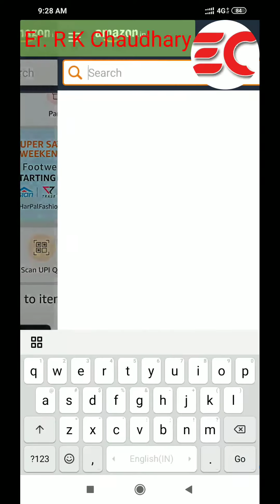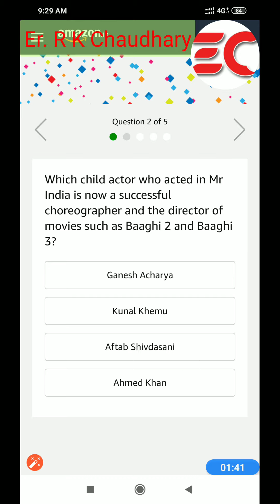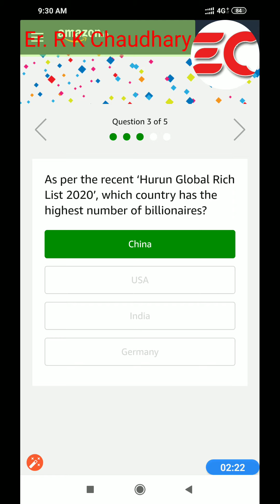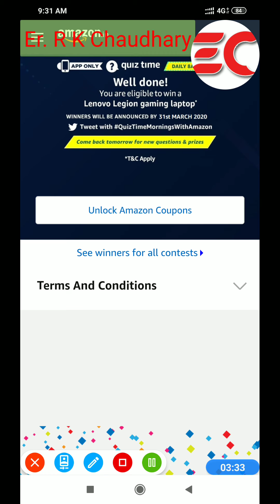Amazon Daily Quiz Today (14th March 2020) Answer and win a Lenovo Legion Gaming Laptop.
Q1. The recently discovered Craspedotropis gretathunbergae is a species of what animal?

Q2. Which child actor who acted in Mr India is now a successful choreographer and the director of movies such as Baaghi 2 and Baaghi 3?

Q3. As per the recent ‘Hurun Global Rich List 2020’, which country has the highest number of billionaires?

Q4. Which five-time Grand Slam champion recently announced her retirement from tennis at the age of 32?

Q5. ‘Jungle Cry’ is about 12 underprivileged children from Odisha who went on to win the U14 World Cup in which sport?